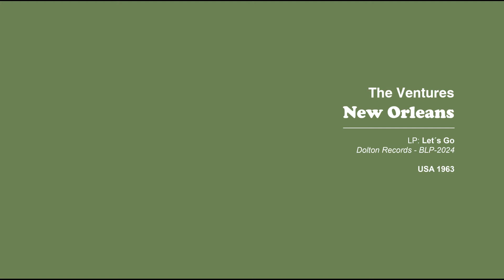The Ventures - New Orleans (1963) (LP Original Sound)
On my youtube channels "Original Sixties Vinyl Jukebox" you can find music of the sixties as it was printed on vinyl records of that time. From the end of the classical rock n roll era, through surfmusic, jazz, bigbeat to hippie music. The sound on the videos is authentic, recorded to your computer and only slightly modified. At the beginning of each video there is information about the artist, song title, album name, state and year of release, as well as publishing details and the release number of that record. All LPs are authentic and original - made in the year I present. Usually they are LPs from the USA, UK, France, Italy, or Japan.

I wish you a pleasant listening.